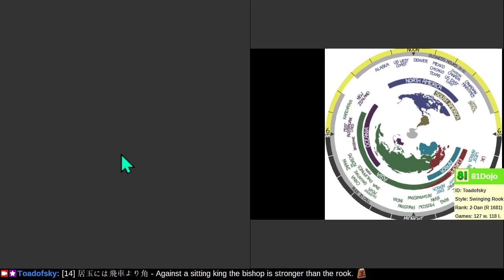[173] Road to 1-Dan on Shogi Wars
A pawn may be worth a thousand gold generals, but gold generals are excellent defensive pieces too! Ayumu_NN and Urushi_NN are bots, so don't feel too bad when they make familiar mistakes.